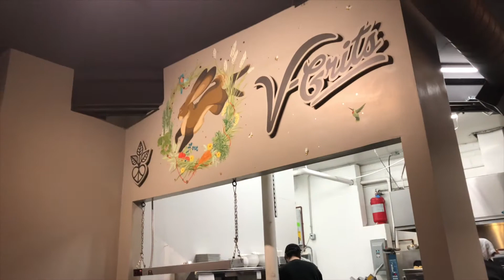EPIC CHEAT WEEKEND | LOUISVILLE KY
My husband Quint and I spent the weekend in Louisville, Kentucky celebrating our seven years of being together and tried out all the amazing vegan options Louisville had to offer. It was seriously an epic cheat weekend! Louisville, KY has an amazing vegan scene, truly a midwest vegan dream!